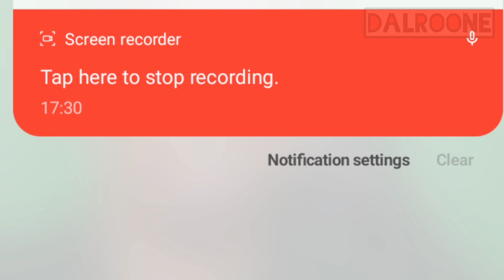boodhari oo karbaashay king ck iyo huda amuun iyo m buskudna fariin udiray daawo.